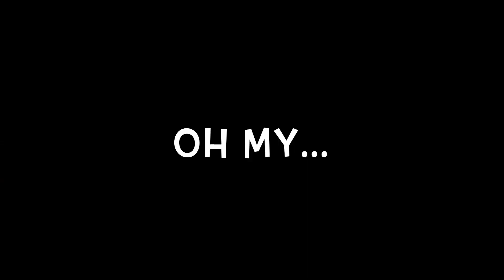Hula Hoop Bloop (Blooper)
This video is represented by Break.com